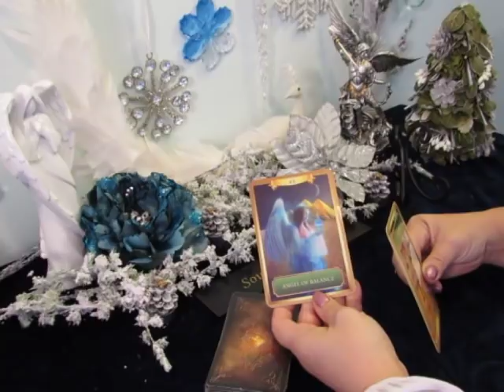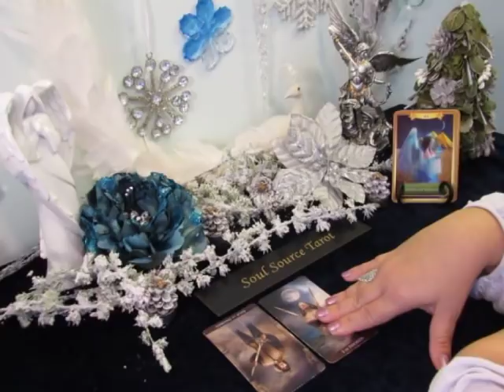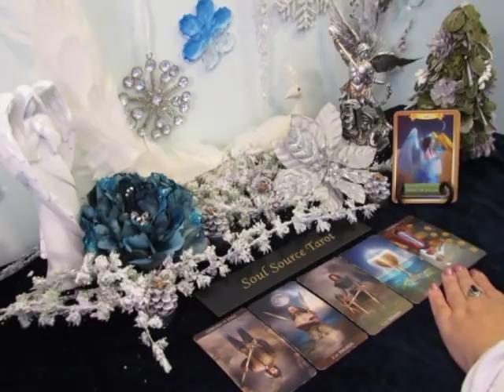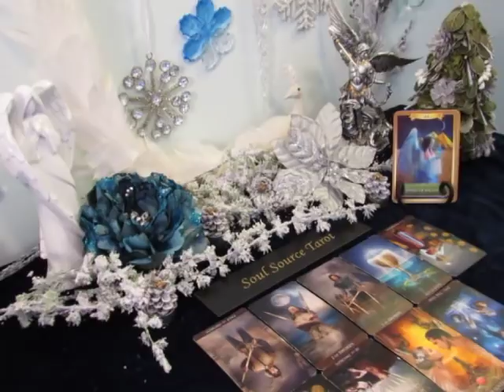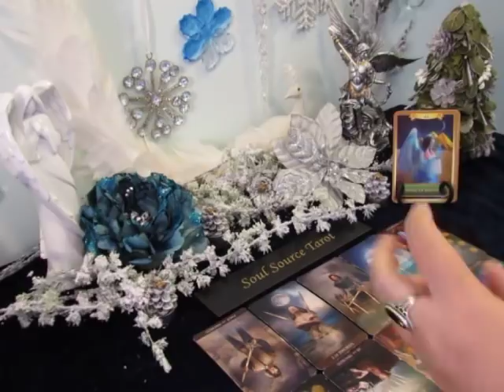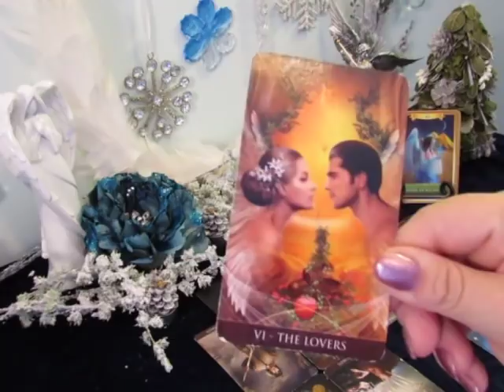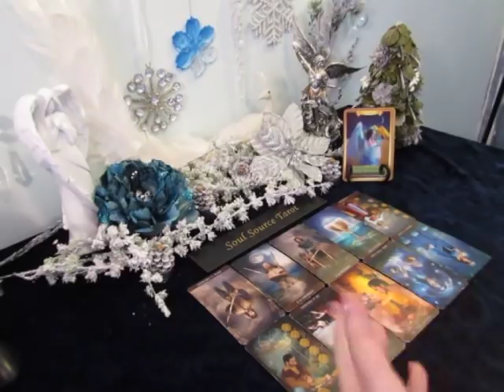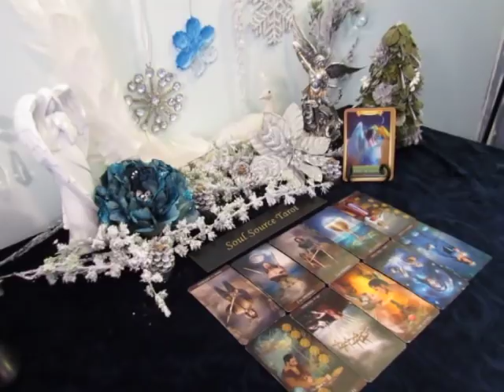~Singles~~Fire Signs~Unexpected Lover~12/15 to 12/31~Aries, Leo, Sagittarius Tarot Reading